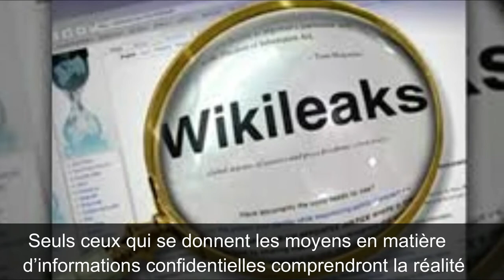Nouvelle série télécomunication 2